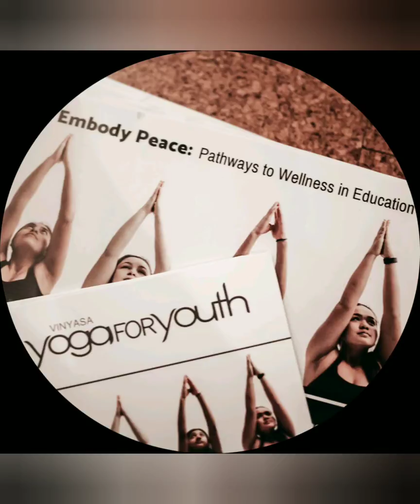Vinyasa Yoga For Youth